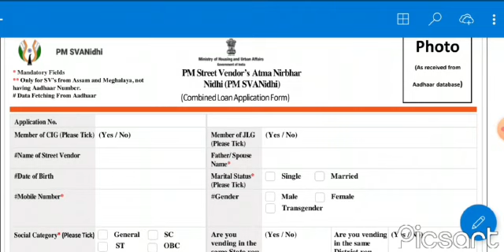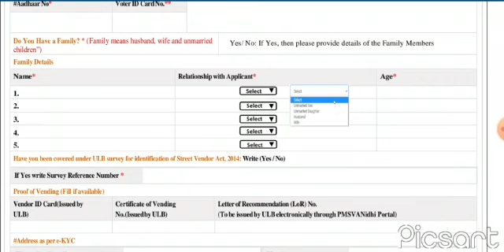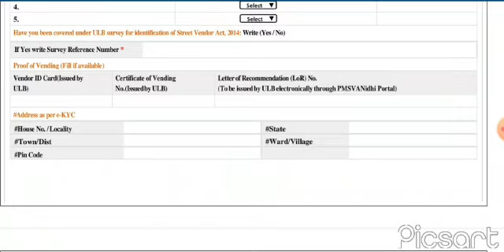How to apply PM SVANDHI LOAN IN KANNADA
how to apply for PM SVANDHI LOAN IN KANNADA.                          . please subscribe and like support 🙏🙏🙏🙏🙏 .. (copyright Disclaimer)under section 107 of the copyright act of 1976 allowance is made for fair use for purpose such as criticism comment news reporting teaching scholarship. education and research.Fair use is a use permitted by copyright statute that might otherwise be infringing